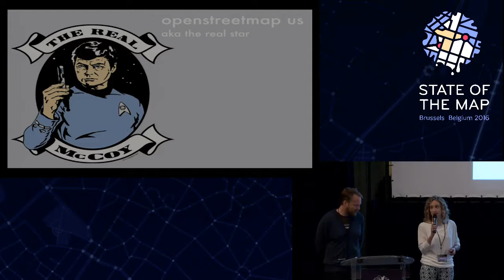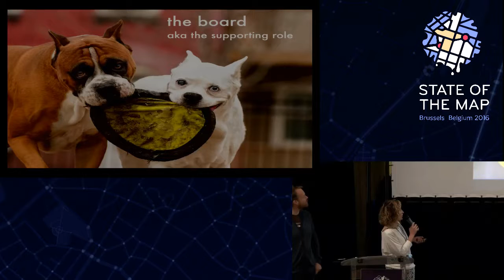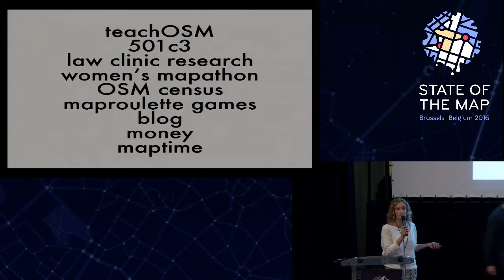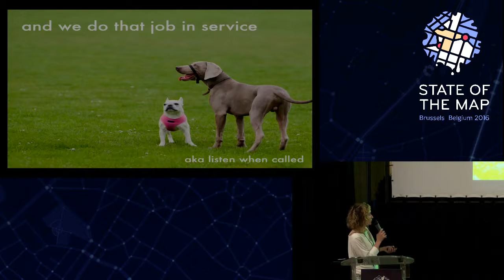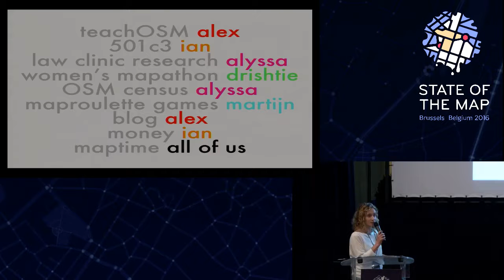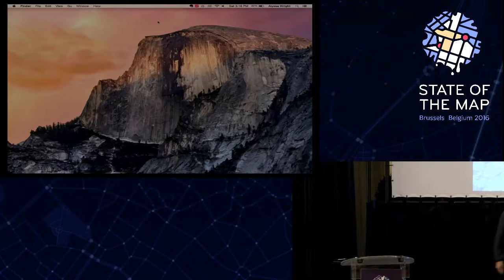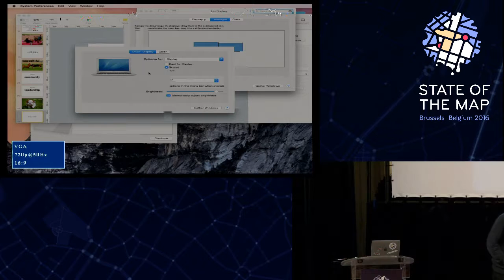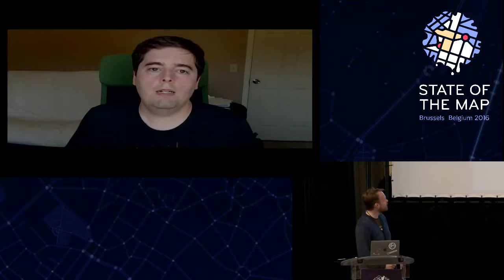OpenStreetMap US: The real McCoy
Alyssa Wright, Ian Dees, Martijn van Exel at State of the Map 2016

OpenStreetMap US is one of the most significant OpenStreetMap communities in the world. Organized in 2009, OpenStreetMap US manages the largest budget, conference, website, and mapathons. We have also supported the production of key OpenStreetMap development tools such as MapRoulette and iD Editor, collaborated with federal, state and local government agencies, and assisted with ten major OpenStreetMap humanitarian response. And – we are friendly! From its very beginnings, OpenStreetMap US has been a functional model of communication and action.

In this presentation the entire US board would like to reflect on lessons learned as a contribution to the international OpenStreetMap community. With some of us involved in OpenStreetMap leadership for over ten years, we will summarize what we have learned from local investment and the vision we are moving towards for national impact.